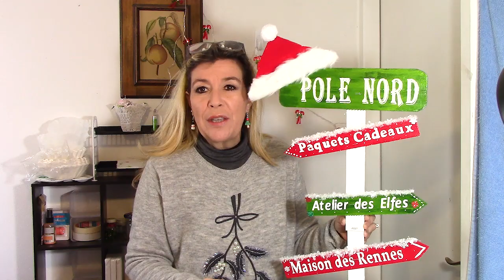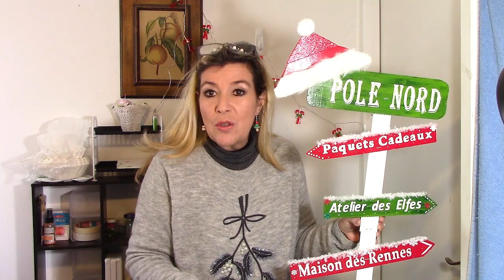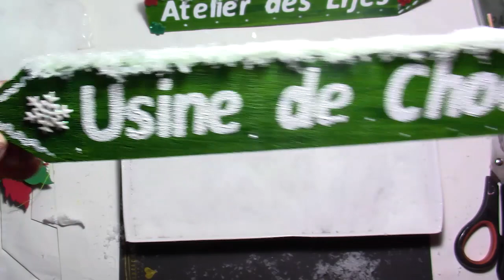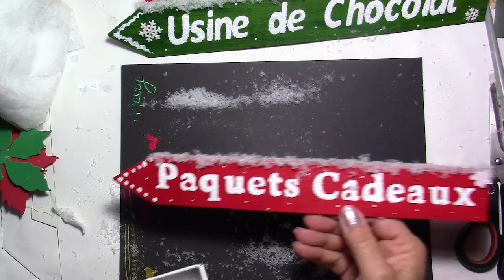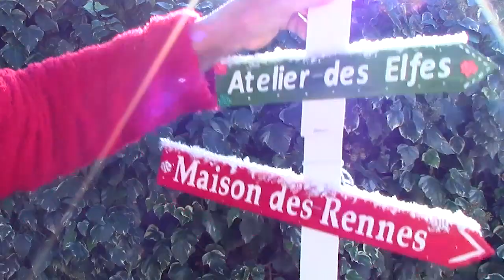Comment Faire des Décoration de Noël pour Extérieur en Bois de Récupération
Voici une décoration d'Extérieur qui ravira toute la famille ! C'est très simple à faire et pas cher car ce n'est que du bois de Cagettes que vous pouvez trouver partout et gratuitement.
A poser ou à suspendre c'est à vous ce choisir : dans un arbre, sur une porte, un mur ou au sol.
Choisissez vos couleurs préférées et inventez vos propres phrases.
C'est customisable à volonté et sans modération.
Bien entendu vous pourrez aussi l'utiliser à l'intérieur.
Découvrez Cristal Rêve une nouvelles adresse pour l'achat de vos Loisirs Créatifs et bénéficiez de -10% sur tout le site avec le code : stylharmony.

Information pour les nouveaux abonnés(ées) : je publie des vidéos en Anglais et Français.
Ce sont les mêmes mais dans 2 langues. Alors ne soyez pas étonnées(és), il suffit de ne pas tenir compte de celles en Anglais. Merci !!

Crédits : Vidéo production,  Idées et créations : Stylharmony